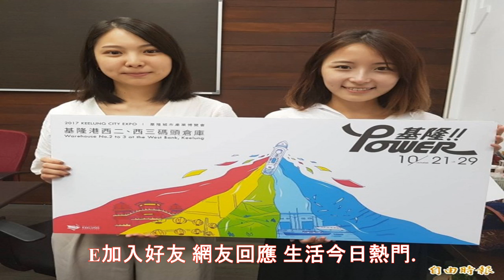基隆「產業博覽會」 期盼帶來20萬人潮 - 生活 - 自由時報電子報